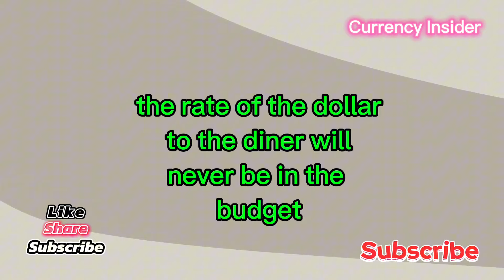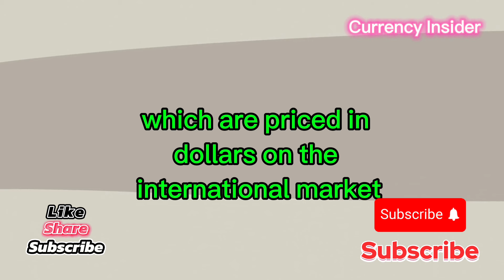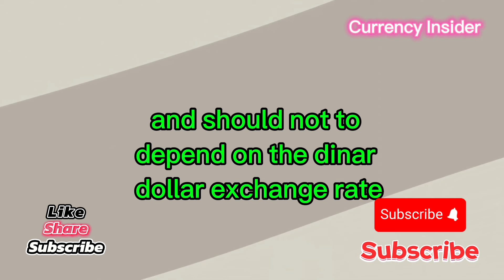Iraqi Dinar 🔥Iraqi Dinar Massive New Rate Almost high